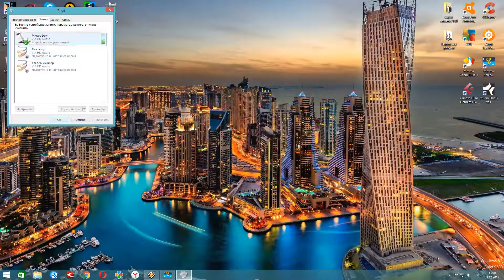Как включить микрофон в Windows 8.1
Иногда включение микрофона вызывает много эмоций.